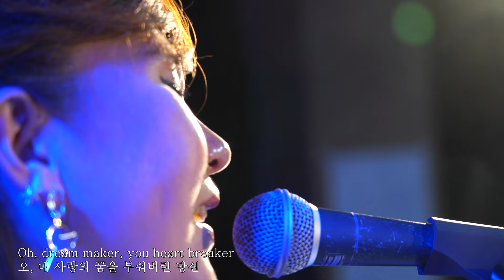Moon River(Audrey Hepburn) _ cover by Lee Ra Hee(lyrics)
If you become a subscriber, you can listen to music that uploads faster.

Please click the alarm.